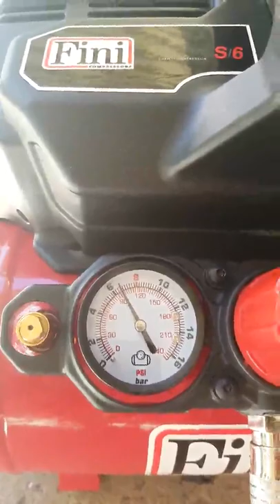Super kleiner Kompressor, sehr empfehlenswert.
Fini D'aria Compressore Silenzioso 2 Manometri (59 dB) Silent Kompressor 2 Manometer (59dB), 6L, 1.0 PS, 8 Bar, 750 W, 230 V, Rot

Verifizierter Kauf
Kann diesen Kompressor nur empfehlen, wenn man was kleines für einfache Hausanwendungen sucht. Es gibt viele ähnliche Versionen unter verschiedenen Herstellernamen, die wie dieser auch in China fabrizert werden, aber diese Version von "Fini" mit Vertriebsniederlassung offenbar in Italien, ist einer der besten Versionen die man bekommen kann meiner Meinung nach. Der Kompressor ist kompatk und leise und der Druck reicht um schnell mal was auszublasen, oder Reifen aufzupumpen. Kommt inklusive 2 Druckanzeiger im Gegensatz zu ähnlichen Geräten, wo oft nur einer oder keiner drauf ist. Achtung, die Anleitung und das Produktbild zeigen und beschreiben ein Überdruckventil mit Ring zum Testen, ofenbar werden aber die aktuellen Geräte ohne diesem Ring ausgeliefert, also nicht davon verwirren lassen. Über Haltbarkeit kann ich natürlich noch nichts sagen.